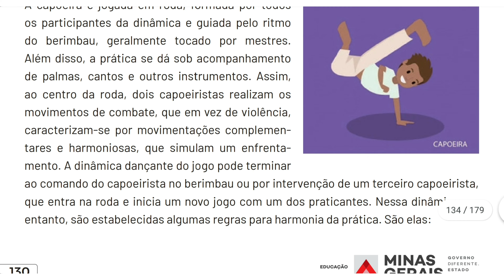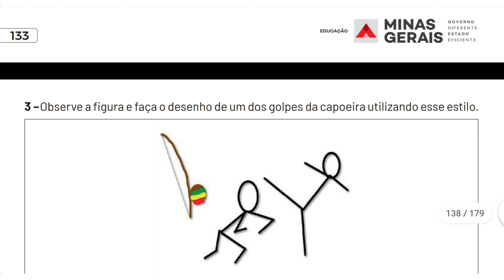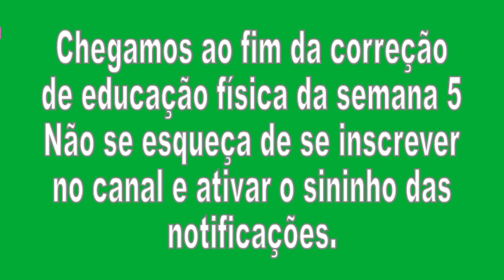Correção Pet 4 (2021) Educação Física Semana 5 3° Ano Ensino Fundamental I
Correção Pet 4 Educação Física Semana 5 3° Ano Ensino Fundamental I